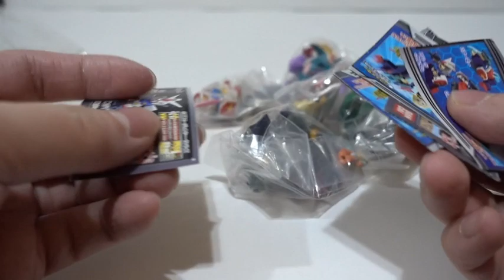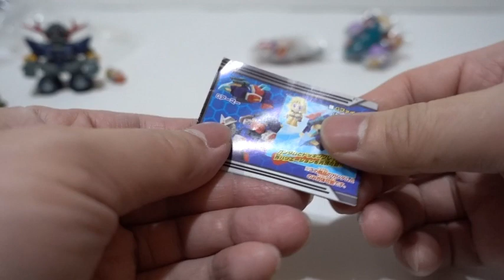開箱 ! 【 機動戰士高達 ! 高達扭蛋玩具 ! 】真實系機械人始祖 ! 機械人大戰 - 『 阿寶、馬沙 、高達(RX - 78)、红彗星 ! 』安彥良和 . 富野由悠季 ！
機動戰士高達:
（日語：機動戦士ガンダム，英語：MOBILE SUIT GUNDAM）是日本機器人動畫變革的先驅，以及開創後世「寫實機器人」動畫潮流的著名動畫作品。最初於1979年4月7日至1980年1月26日之間，由朝日電視網所屬的名古屋電視台播映，全43集。

概要:
本劇是日昇動畫製作的第三部原創作品。由富野喜幸（現・富野由悠季）擔當導演，玩具廠家Clover作為主要贊助商進行企劃製作的。原設定相對日昇前幾部動畫，鋼彈的視聽觀眾為年齡更年長些的青少年們，實際播放後的主要收看人群基本也在10歲以上。

故事大要:
少年阿姆羅·雷，在吉翁軍攻擊其居住的宇宙都市（Side 7）時，為了保衛同胞而登上聯邦第一台實戰用MS「鋼彈」（RX-78-2）、捲入戰爭。故事即是以阿姆羅為中心，描述他跟著鋼彈的母艦白色基地，歷經種種困難而成長的故事，還被認定為少見的「新人類」。不過第43話中阿姆羅能夠跟白色基地中多位主要人物進行心靈感應，可以確定他們都是被阿姆羅引發覺醒的新人類。主角群並不是唯一參與這場世紀之戰的人群，而且戰鬥也不限於主角所參與的戰役，在後來的官方OVA和MSV等各種衍生作品中還有陸續補充的內容，並且收入官方的一年戰爭史中。本片的戰鬥並不見得完全是一般鋼彈迷心中決定性的戰役，或許更像主角群的心路歷程和個人戰鬥記錄。本作品的主要故事是描寫兩個政治上對立組織的戰爭中，偶然但主動地成為軍用機器人駕駛員的主角，以及他的同伴們，在戰火中拼命求生的群像劇。配角方面，支援主角的人們以及與主角對立的吉翁公國軍官士兵也有許多個性豐富的人物。本作品對於雙方角色的細緻描寫使得作品的世界內容非常豐富，也產生了許多有思想深度的名場景與故事。而本作最為突破之處，乃是一反過去機械英雄動畫「好人 V.S. 壞人」的傳統模式，創造出更為寫實、更接近現實人生的角色，使之更貼近戲劇。其中包括主角在內的眾多「正派」角色，均有著各自的缺點，與及無法克服的難關。各人的經歷也在不同程度地影響著以後的人生，例如拉拉的意外死亡就在阿姆羅的心中留下了巨大的陰影，終其一生仍無法磨滅，甚至一度因恐懼而長期無法再上太空。而所謂的「反派」角色，之所以與「正派」對抗，也都有著各自不同的原因。甚至其實整個吉翁公國，本來也只是一群渴求和平、自由、平等的宇宙殖民而已，只不過在抗爭中被野心家奪去領導權，而漸次演變為與地球武裝對抗，其軍隊其實也都是普桶人，例如描述軍隊對地球平民的救助行為等。類似的事情，正是在現實世界中不斷重複發生著，這樣的故事設定，一改人們對動畫片內容簡單，只適合兒童的印象，使本作成為了承先啟後的經典之作。本作品中少年主角在戰亂中，為救助無辜弱小，偶然地登上新銳的機動兵器「Mobile Suit」作戰，並跟著隨軍隊輾轉求生的情節，在日後許多續作中也一再出現。包括《機動戰士Z鋼彈》中的卡密兒·維丹、《機動戰士鋼彈 ZZ》中的傑特·亞希達、《機動戰士鋼彈UC》中的巴納吉·林克斯、以至另一時空線CE的《機動戰士鋼彈 SEED》的煌·大和等等。之後還推出三部剪輯電影版《機動戰士鋼彈》、《機動戰士鋼彈Ⅱ 哀戰士篇》、《機動戰士鋼彈Ⅲ 相逢宇宙篇》。

人物:
地球聯邦:
阿姆羅·雷
布萊特·諾亞
芙勞·寶
小林·隼人
雪拉·瑪斯
米萊·矢島
保政·良
凱·西登

吉翁公國:
夏亞·阿茲納布爾
卡爾馬·薩比
基連·薩比
蘭巴·拉爾
德茲魯·薩比
基西莉亞·薩比
拉拉·遜

製作背景:
鋼彈的創作之時正值「宇宙戰艦大和號」大紅大紫的時候。受此影響，正在日升動畫工作的山浦榮二從 「宇宙戰艦大和號」的製作公司取得了一些資料，並認為可以利用「大和號」一劇所擁有的大量狂熱粉絲，也可以製作一部熱賣的類似的動漫劇。這些粉絲基本以當時的中學生以上的人群作為細分市場。劇本原以儒勒·凡爾納的「兩年假期」（日本翻譯「十五少年漂流記」，Two Years' Vacation）作為構思的藍本，假想乘坐宇宙船的少男少女們捲入宇宙戰爭後的種種故事。當時「假想敵」不是同為人類的吉翁公國，而是外星人。另外，一開始並沒有鋼彈這個人形機器人，但是Clover（クローバー，玩具製造公司）的社長小松志千郎希望有機器人能夠登場（估計是方便玩具設計銷售）。為此，科幻小說家高千穂遙建議主創團隊參考由羅伯特·海因萊因（Robert A. Heinlein）創作的科幻小說《星艦戰將》（Starship Troopers）一書。受到書中提到的強化裝甲作戰服的啟發，並考慮設計成符合當時的時代潮流所追捧的高度為50米到100米的超大機器人。最終，鋼彈的高度定在了《星艦戰將》作戰服的2.5米和100米高度之間的18米高度。
鋼彈還被設計成長，中，近距離白刃格鬥等三大類機器人。分別是鋼坦克（ガンタンク），鋼加農（ガンキャノン），鋼彈（ガンダム）等三種。而吉翁的機器人則被稱為「機動戰士」（モビルスーツ，Mobile Suit）。製作當時正值人類探索太空的步伐加快，製作團隊考慮必須有一個適合鋼彈18米的機器人活動的宇宙空間。正巧創作者之一的神田從書店買了一本由「傑瑞德·K·歐尼爾」（1927年2月6日－1992年4月27日）寫的關於宇宙科幻的內容中提到了「太空殖民地」。受此啟發，創作了鋼彈劇中那些直徑達數公里的適合鋼彈活動的超巨大太空站。劇名最初定為（ガンボーイ）「無中文翻譯，簡單理解為英文Gunvoy」。取自於當時一部美國電影《車隊》（Convoy）。進一步當時有一部由查理士·布朗遜主演的廣告中的一句人氣台詞：m～Mandom（う〜ん、マンダム）。就此，「GUN」+「DOM」，構成了「GUNDAM」，即「鋼彈」！（這個詞的產生完全是當時日本社會的社會流行由來，外國人較難理解。在此簡單複述，了解即可。）

關連作品:
《機動戰士Z 鋼彈》以後的鋼彈作品續篇、外傳等，請參見鋼彈系列作品一覽條目。

劇場版:
以電視版為基礎重新剪輯，加上新作片段並且更動部分故事的劇場版，於1981年-1982年之間分成三部上映：『機動戦士ガンダム』（機動戰士鋼彈）－以TV版 1-13 集編輯而成的劇場版。
『機動戦士ガンダムII　哀・戦士篇』（機動戰士鋼彈 II　哀戰士篇）『機動戦士ガンダムIII　めぐりあい宇宙篇』（機動戰士鋼彈 III　相逢宇宙篇）在2000年出版DVD時為了變更為5.1聲道，將原始聲優陣容（除一部份變更之外）集合起來重新配音，配樂及音效也有細部改變。但是此項變更在曾經看過當初劇場首映的影迷當中多認為不妥，使得DVD版招來不少反彈聲浪。2007年12月，推出了原始音軌版電影三部曲的套裝DVD。在2006年底，TV版DVD-BOX開始販售，這也是初代鋼彈TV版第一次以DVD形式推出。另外，台灣在民國71年（1982年）8月間，曾有預定在戲院公開上映『相逢宇宙篇』，並在各報的電影版面上作出預告，但是最後卻無疾而終…。

有聲書:
1980年由中島紳介與氷川竜介在電影原聲帶「機動戦士ガンダム III アムロよ…』的第二片唱片當中，選出了電視版的一部份台詞作為有聲書。當時由於錄影帶等播放機具尚未普及，所以此種手法相當常見。1991年曾經再版，但是現在幾乎找不到了。

小說
導演富野由悠季本人以動畫版為基礎、針對更高年齡層讀者（含有部分性方面描寫）所重新撰寫的小說版「機動戰士鋼彈」，由朝日Sonorama發行。由於故事與電視版多所不同（包括安排阿姆羅駕駛的G3 鋼彈在阿‧巴瓦‧空攻略戰中，遭無名流彈打中而死），所以無法接續到後來的電視作品（如機動戰士Z 鋼彈）。此小說版後來改由角川書店於Sneaker文庫發行。

另外，富野也寫了以動畫版外傳形式存在的「密會：阿姆羅與拉拉」，由角川書店於Sneaker文庫出版。動畫首播當時由中根真明執筆的另一個小說版本，也曾由朝日Sonorama出版，內容則與動畫版幾乎完全相同，現已絕版。

漫畫
1979年電視版放映當初，秋田書店的少年漫畫雜誌《冒險王》曾經連載岡崎優所畫的鋼彈漫畫，當時為配合動畫播映進度，還採取限制頁數、每月連載一次的作法。而由於電視版是針對青少年觀眾而設，身為少年漫畫的《冒險王》版在劇情上也做了相當的改變。該版本於連載途中腰斬。本漫畫與其說是改變、不如說是無視原作精神，將鋼彈畫成當時流行的兒童向機器人漫畫；完全無視原作設定的人物性格與無敵鐵金剛式的打鬥，反而使這本漫畫版成為後世鋼彈愛好者眼中的奇書，並成為近年惡搞文化一再戲弄的「問題作」。

1992年，近藤和久以重製原作為目標，在萬代出版的漫畫雜誌《漫畫新兵器》（サイバーコミックス）以「機動戰士GUNDAM 0079（機動戦士ガンダム0079）」為題開始連載。其後連載雜誌歷經MediaWorks的《MS・SAGA》、《月刊Comic電擊大王》的更迭，於2005年連載完結。

2002年，曾負責電視版角色設計的安彥良和在角川書店的《GUNDAM ACE》月刊開始連載「機動戰士鋼彈 THE ORIGIN」（《GUNDAM ACE》本身是為了連載這部作品而創刊），故事與部分的細部設定則重新檢討，因此產生諸多與動畫版相異之處。